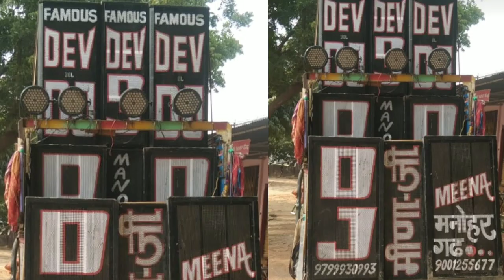मोसम बणग्यो नाचण को || दिल्लु बदमाश मीणा || Mosm Bangiyo Nachan ko || DJ song 2022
Singer :- Dillu badmash meena { Dilkhush meena} 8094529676 '' 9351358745

Song :- Mosam Bangiyo Nachan Ko

Music. :- Rajwadi record

Artist :-

Copyright :- Kheradi Music

Editing :- Rocky meena ji

Poster :- Badsha kherad ke

Writer :- Rocky meena ji  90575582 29

Composer :- BADSHA KHERAD KE

Lyrics :-  Dillu badmash meena dilkhush meena

Upload :- ROCKY MEENA JI

SPECIAL THANKS :- HARSH KANAWAT, SOKIND RAM MEENA, VIMAL JI YOUTU.BER, SUNNY BHAI, PARKASH JI ULELA, MONU JI PANCHAL, HEMARAJ, BADSHA KHWRAD KE, AMIT SA, DEV SA, BHANWAR SA, ASHOK MEENA ( tree murti) , ROHIT MEENA, NEERU, HEROPANTI, JALAN DJ GUDDA,
             🙏 ALL KHERADI TEAM 🙏

1- अरे शादी वालो सिजन आग्यो बणग्यो मोसम नाचण को
 - - - - हा Dj माल भलका चमक छोरी थारा फैस को

2-- i love छोड़ धाड. बोलु म छोरो छू मीणा को
    - - - - हा Dj...

3- अर मारा दिल प थारी फोटो म दीवानो थारा प्यार को
- - - - हा Dj.